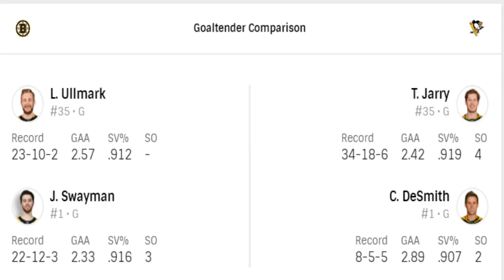Boston Bruins vs Pittsburgh Penguins, 4/21/22, NHL Pick, Prediction and preview.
Preview and prediction of the match Boston Bruins vs Pittsburgh Penguins, 4/21/22, NHL Pick bets and odds.